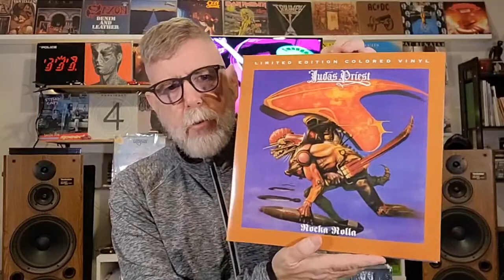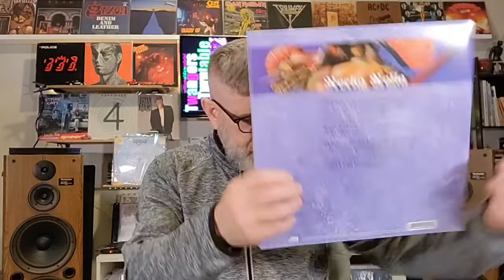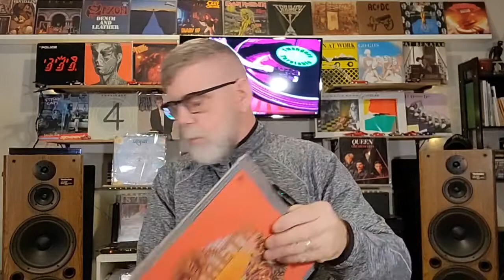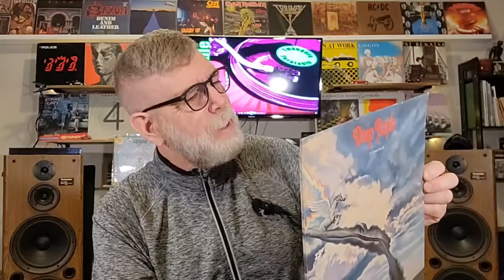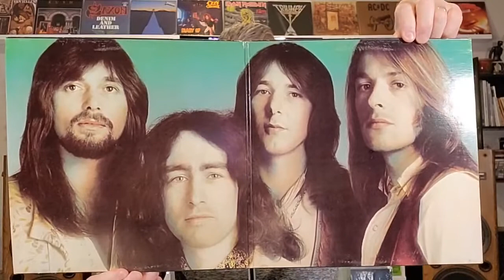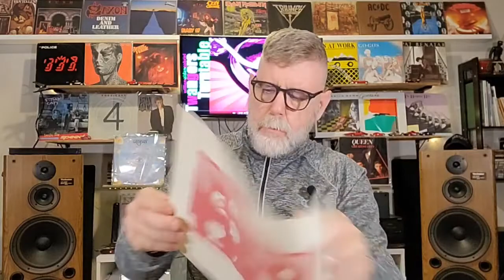My 60th Birthday Contest! A PUSH To 500 Subscribers!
Hey everyone! As described above, this is my entry for Christian over at CGCVINYLGUY. Happy upcoming 60th Christian and good luck going forward bud. I see you are practically at 500 already. Won't be long before you're joing the 1K club I have no doubt.
If anyone hasn't been to his channel, please head over and sub him.